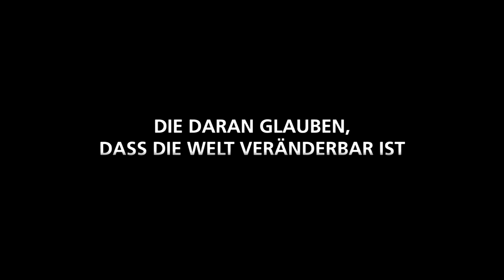El documental alemán de Pepe Mujica y Lucia Topolansky. Como se hizo.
Isabel Alvarez fue la Asistente de Dirección de esta producción hecha en 2014 con la misma directora que habia hecho hace 20 años la pelicula Tupamaros con los mismos protagonistas: Lucia y Pepe
Ella es camarógrafa, docente de cine y realiza sus propias producciones filmicas documentales.